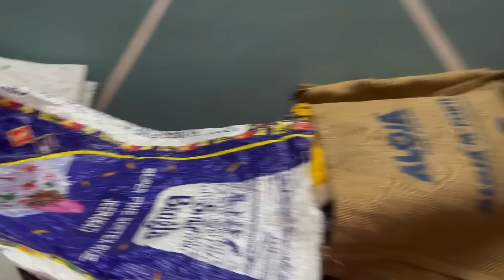Birthday special Ban Gaya ghar Pe ￼||aryanrj ⚡️